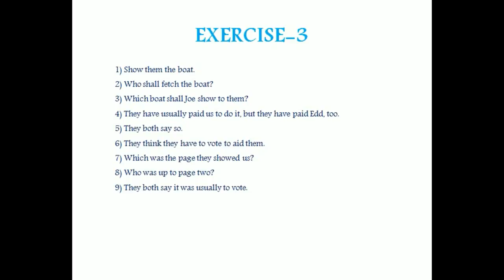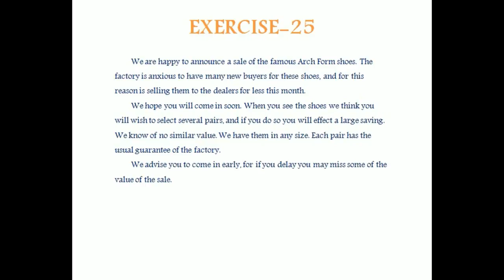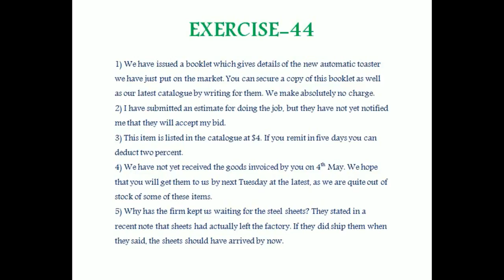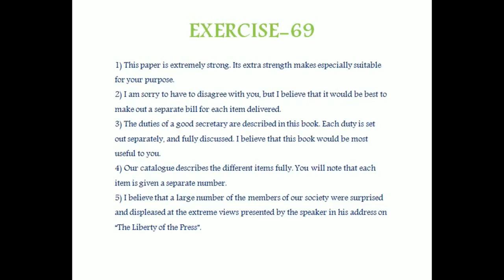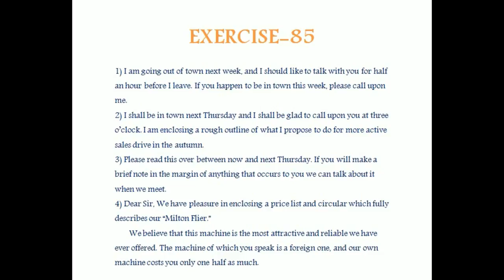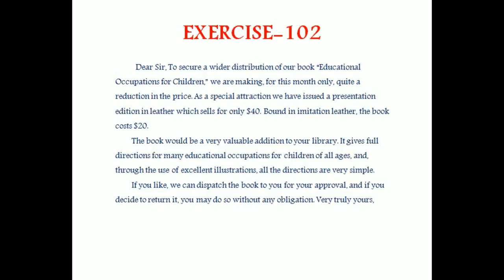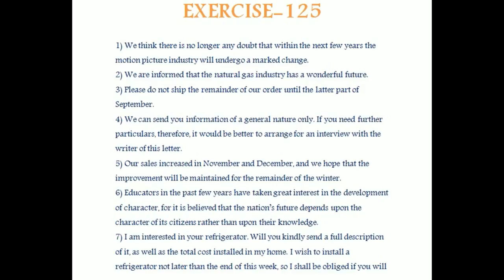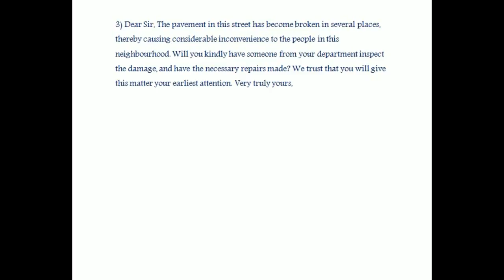Exercise 1-140 Pitman New Era Shorthand | Answer Key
Link to download online book

All exercises is available in this video. So, you can easily download only one video because I upload all exercises video one by one. Some major and minor mistakes/corrections in this video.

!!! Comments